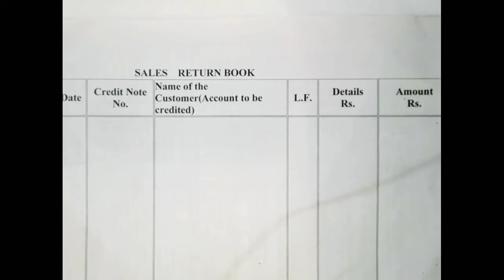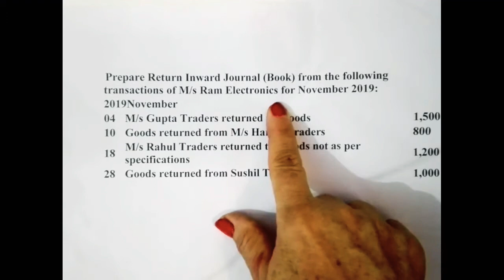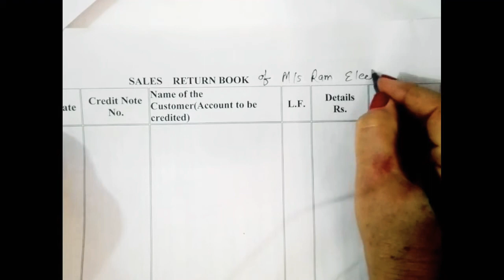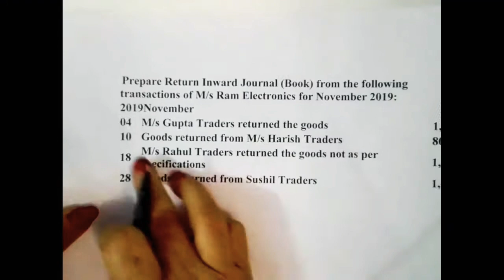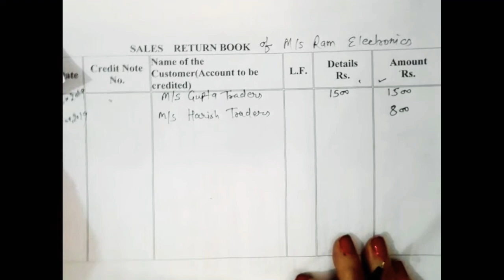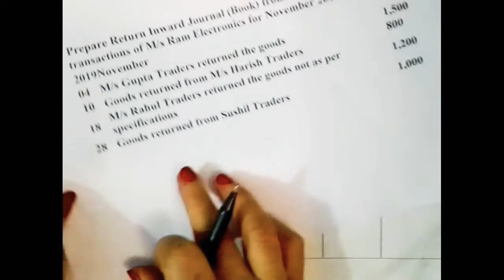What is Sales Return Book? How to prepare it? Understand with solved practical problem.VIDEO#23.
In this video I discussed about Sales Return  book and prepared Sales Return Book    by solving one practical problem . I will show how to prepare Sales return book on the basis of GST in next Video .
Sales returns book
Sales returns book is a subsidiary book, in which, details of return of goods sold for which cash is not immediately paid are recorded. Just as goods may be returned to suppliers, goods may be returned by customers for the following reasons:
•        Defect in the goods
•        Delay in the dispatch of goods to the customers
•        Over-supply of goods
•        Goods not being in accordance with the samples and specifications
•        Violation of the terms of the contract, etc.
Goods returned by the customers is known as ‘returns inwards’
This book is not concerned with the return of assets or return of goods for which cash is paid.
This book is prepared just like the other day books.
1. Posting from sales returns book
After the transactions are recorded in the sales returns book, posting them to ledger involves two steps:
Step 1: Posting to personal accounts of debtors: Each entry in the sales returns book is posted to the credit side of the respective personal account of the debtor on daily basis by writing the words ‘By Sales returns account’.
Step 2: Posting to Sales returns account: At the end of the month, the aggregate of the sales returns is posted to the debit side of sales returns account by writing the words ‘To Sundry debtors A/c’.

2. Credit note – Source document for returns inward
A credit note is prepared by the seller and sent to the buyer when goods are returned indicating that the buyer’s account is credited in respect of goods returned. Credit note is a statement prepared by a trader who receives back from his customer the goods sold. It contains details such as the description of goods returned by the buyer, quantity returned and also their value.